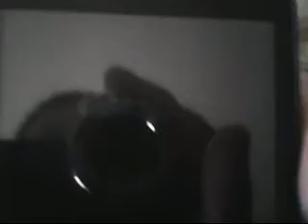Video 1 Of 3 Of Hershey, Stella & I Playing 6 9 2015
Video 1 of 3 Of Hershey, Stella & I Playing On June 9th 2015